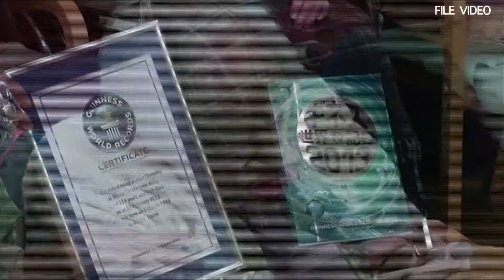World's oldest person dies at 117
The world’s oldest person, a Japanese woman, died on Wednesday, a few weeks after celebrating her 117th birthday.